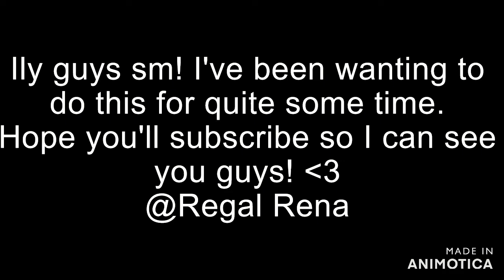Leaving this channel for good.. sorry guys :c